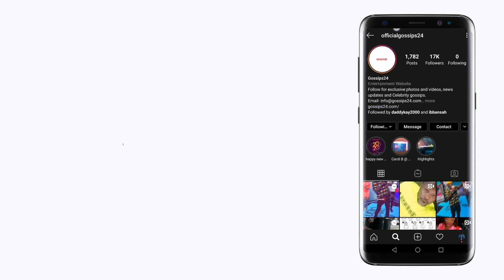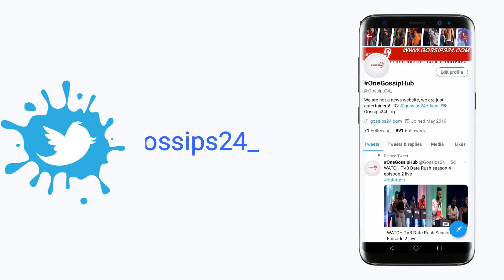"T.B Joshua was fake" - Kennedy Agyapong drops proof; Zionfelix celebrates girlfriend & Nana Agradaa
- Prophet T.B Joshua was fake - Kennedy Agyapong drops proof;
- Zionfelix celebrates girlfriend & Nana Agradaa